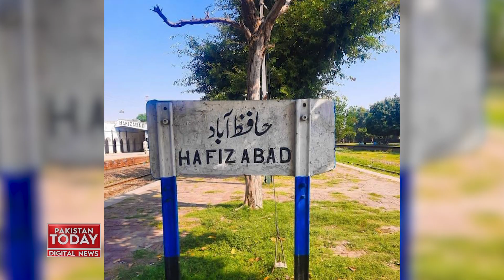Hafizabad Ka Chawal Kahan Baramad Hota Hay | Pakistan Today